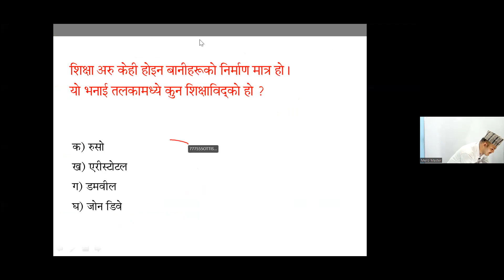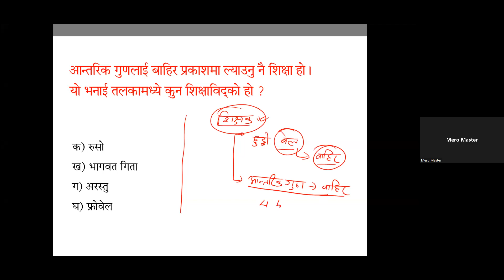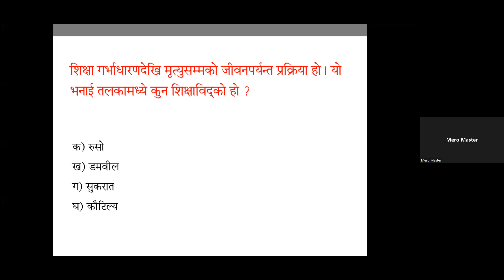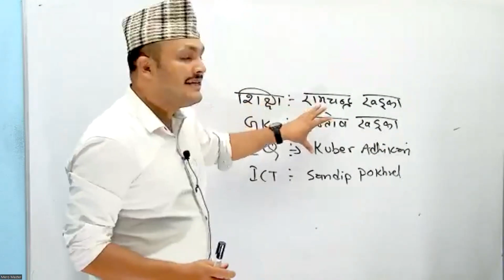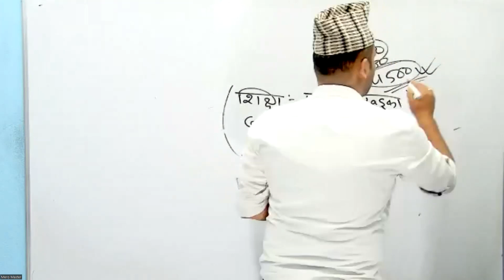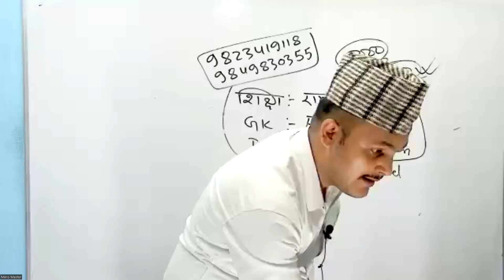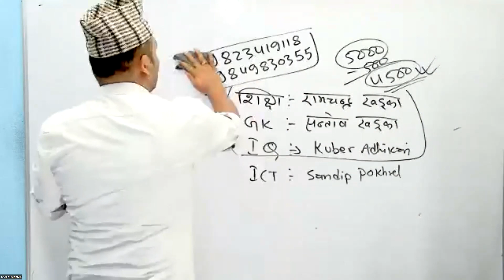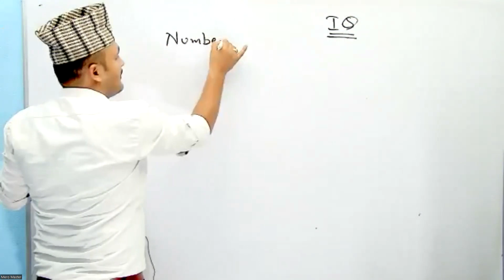education day 2 1